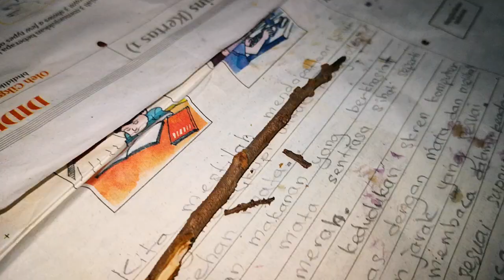Durian Nampak Biji Isi Nipis